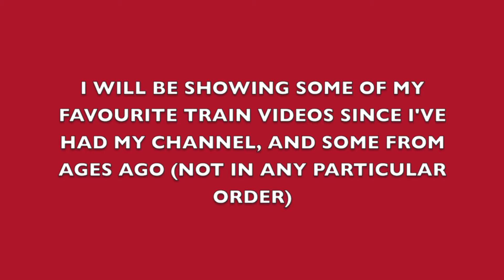THANK YOU 400 SUBSCRIBERS!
I NEVER EXPECTED THIS CHANNEL TO HIT 400 SUBS SO QUICKLY! THANKS SO MUCH IT IS GREATLY APPRECIATED! :D